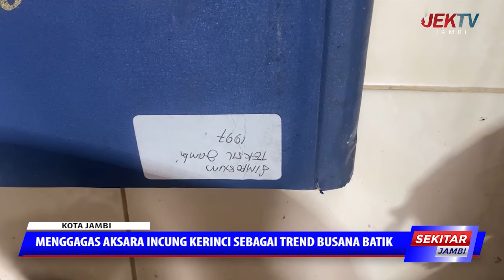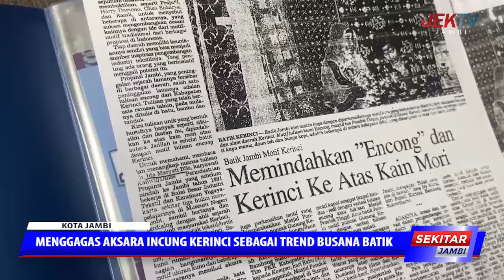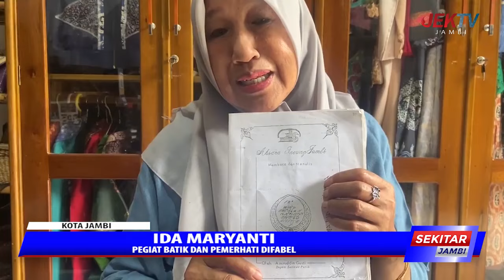MENGGAGAS AKSARA INCUNG KERINCI SEBAGAI TREND BUSANA BATIK